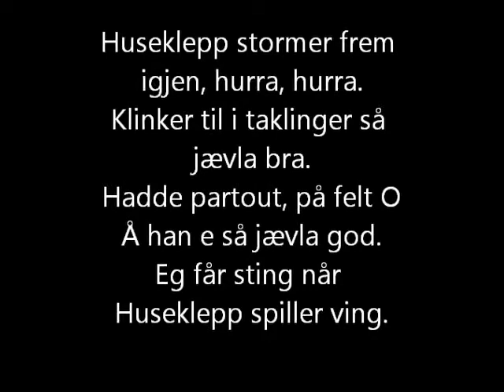Supporterrop for SK Brann: Erik Huseklepp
Et supporterrop for Erik Huseklepp, nåværende brannspiller